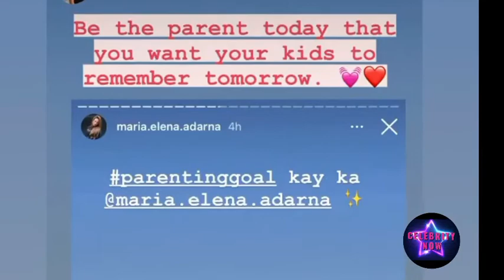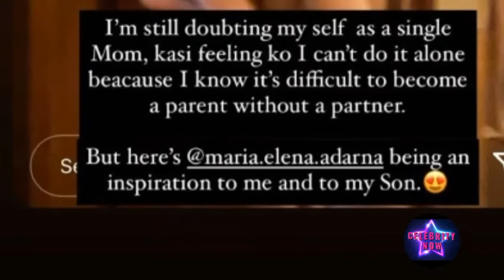ELLEN ADARNA, ganito pa lang klaseng INA! INULAN ng KOMENTO ng NETIZENS | CELEBRITY NOW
Ellen Adarna at anak na si Elias, nag beach!
Ganito pa lang klaseng ina si Ellen!

CELEBRITY NOW